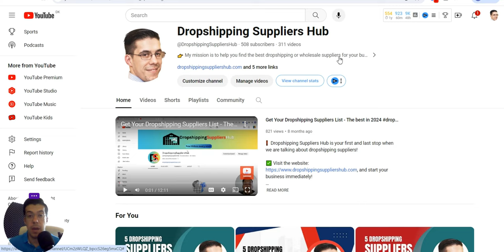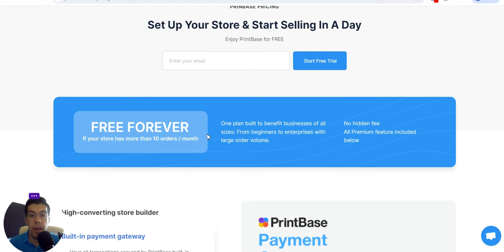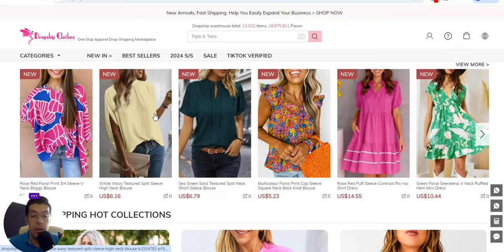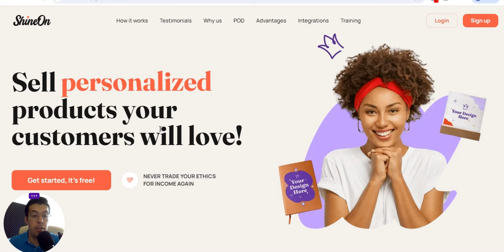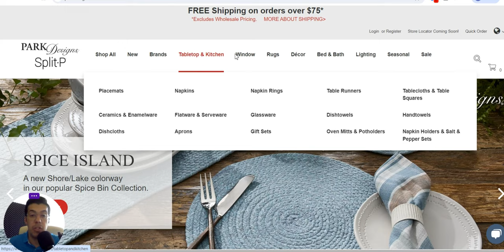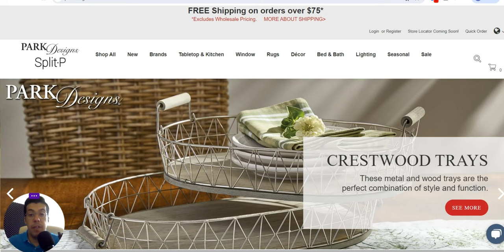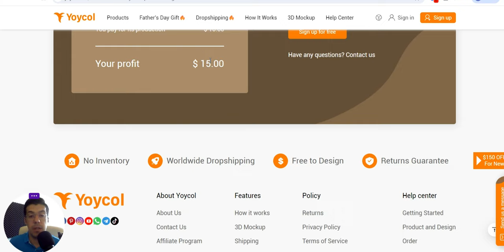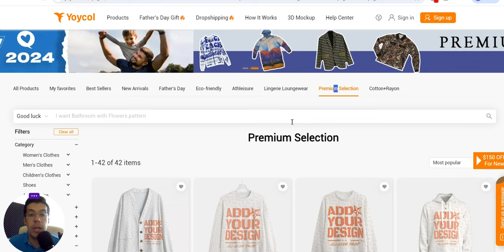The BEST 5 Dropshipping Suppliers For Shopify - Ep.84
In this video, you will find 5 dropshipping suppliers or wholesale suppliers you can use for your business or if you plan to start one.

❗ Email Marketing

❗ Hosting

❗ Free Hosting